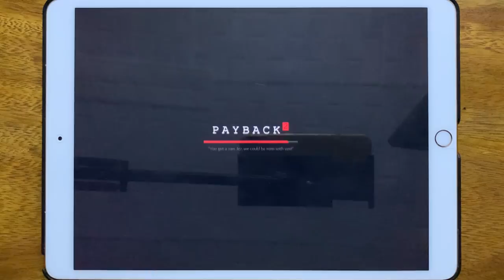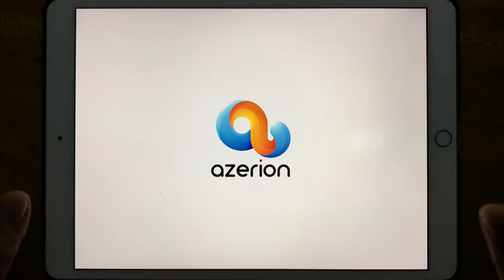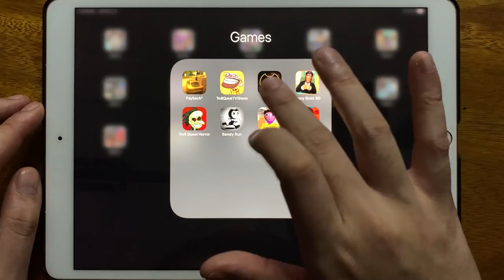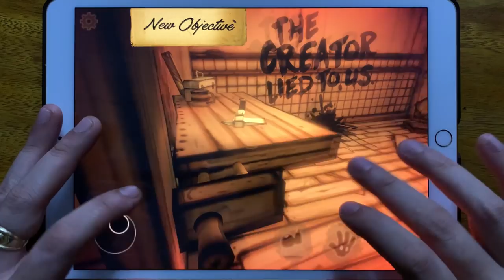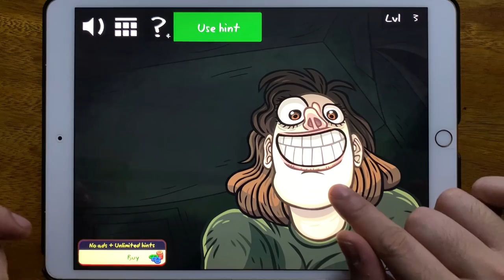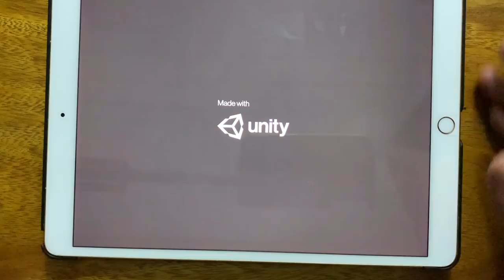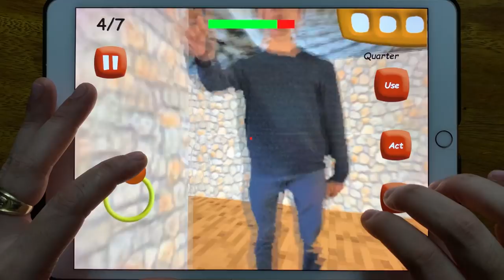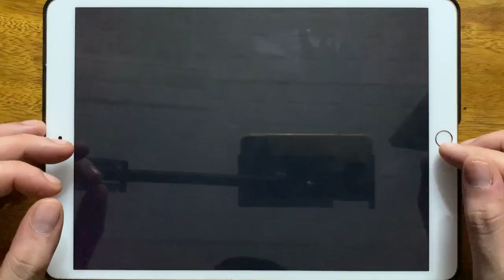Payback 2, Troll Quest TV Shows, Bendy, Scary Boss 3D, Troll Quest Horror, Bendy Run, Baldis...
Payback 2, Troll Quest TV Shows, Bendy, Scary Boss 3D, Troll Quest Horror, Bendy Run, Baldis Stone Age Mod, Smiling X Corp